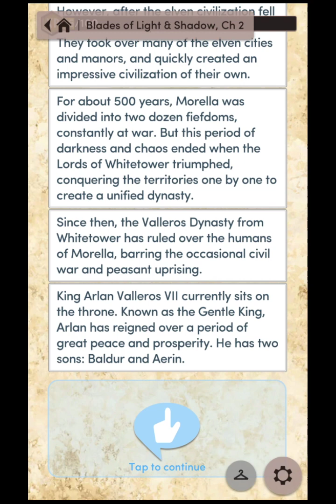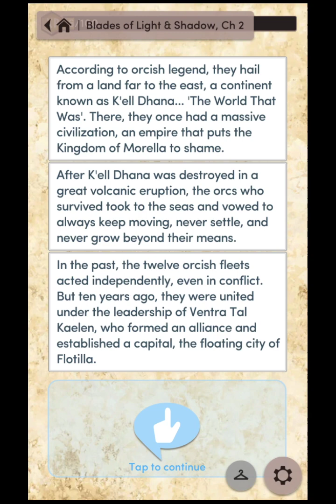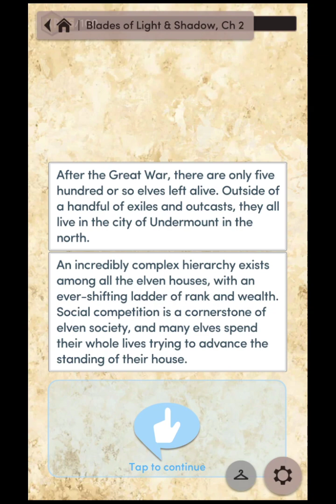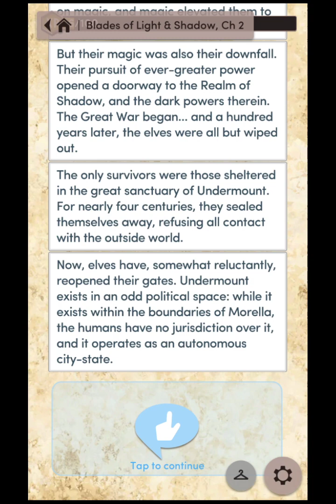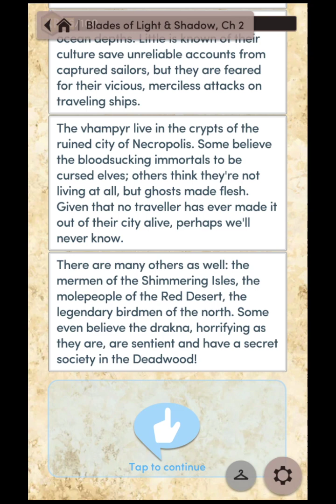Choices: Stories You Play - Blades of Light and Shadow Chapter 2 Diamonds Used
Of Loss and Legends
You reach the Temple of Ellara to find someone already there... and they're out for blood. What ancient secrets lurk within its vaults?

Travel with your party of adventurers across the Kingdom of Morella to defeat the forces of the Shadow Court.
Create your character and rally your party in this truly epic adventure! The forces of darkness are rising... will you be the light that defeats them?